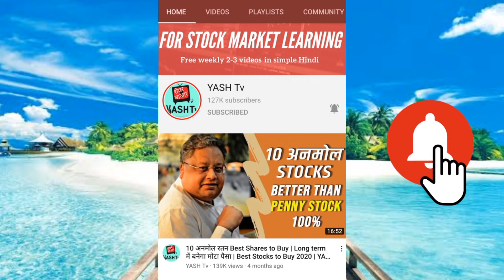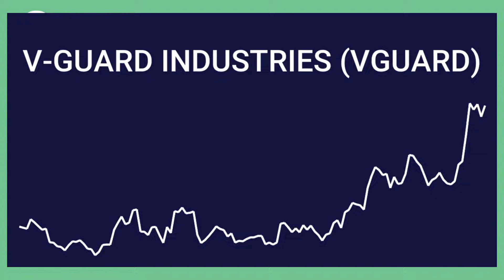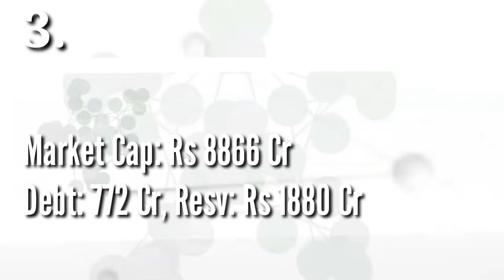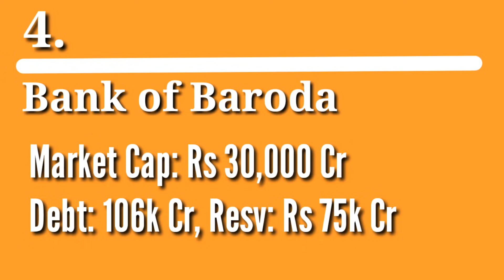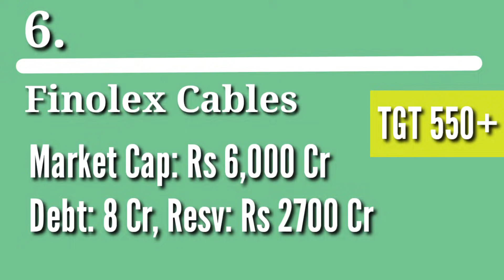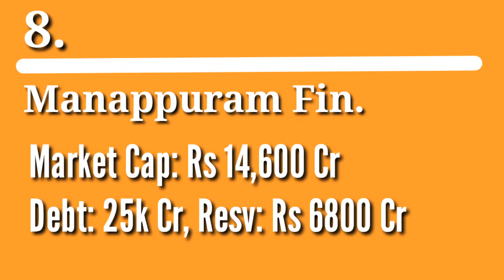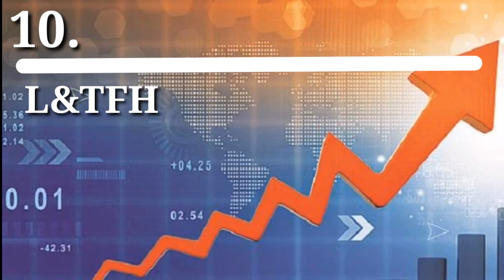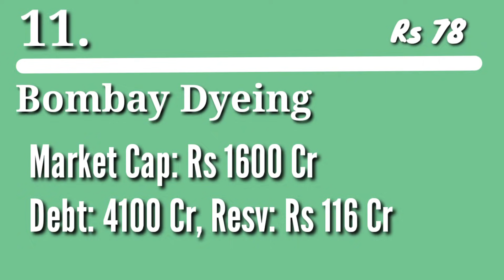Best Stocks to Invest in 2021 | आप की दुनिया बदल देंगे BEST STOCKS LIST FOR LONG TERM | YASH Tv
Best Stocks to buy and hold for 10 years in India(2021). Best Portfolio stocks to buy for long term investment in 2021. Best stocks to buy for long term. Best stocks list includes 10 quality stock picks for long-term.  In this video i will be talking about- Fundamentally strong stocks to buy, Pure quality stocks for long-term investment and One bonus share in the end. Best shares to Invest in 2021. Top 10 stocks to buy. Best stocks to buy for long term growth. Best Stocks Portfolio which are better than, penny stocks. These stocks are indeed, best shares to buy and hold. Best Indian stocks for next 10 years. LONG TERM INVESTMENT IN STOCKS 2021. Top 10 Best shares to Invest 2021. Multibagger stock portfolio.
List of- Top 10 stocks for long term:
1) ITC Ltd: Indias largest Cigarette and tobacco company. Itc share price, has been trading at lower levels since a long time. ITC share, has a diversified presence in FMCG, Hotels, Packaging, Paperboards & Specialty Papers and Agri-Business. We have an aggressive target of Rs 300 per share. Itc share price target, itc share latest news, itc share news. Best stocks to buy 2021.
2) V Guard Industries: Company is a major electrical appliance player in India and Largest manufacturer in the state of kerala. Company also produces Solar Products for the Indian consumer market. This is definitely, Solar Stock to buy now in 2021.Vguard share, is engaged in the manufacturing, trading and selling of a wide range of products likes Stabilizers Digital UPS and Solar Inverters PVC Insulated Cables Switch Gears. v guard share review, vguard share analysis, v guard share news, vguard share price, v guard share price target, vguard share latest news, multibagger stocks 2021 india.
4)Bank of Baroda share: Company is engaged in providing various services, such as personal banking corporate banking international banking small and medium enterprise. It is a public sector bank with good asset quality. bob share price, bank of baroda share price, bob bank share price, bob share price today, bob share.
6) Manapuram share: Manappuram Finance is a Non-Banking Finance Company (NBFC), which provides a wide range of fund based and fee based services including gold loans money exchange facilities etc. manapuram share price, manapuram stock.
Topics covered:
best stocks to invest in today.
best shares to invest now.
best share to invest.

10 Best Stocks to Buy in 2020 | मंदी के बाजार में FUNDAMENTALLY STRONG SHARES ShareMarket YASHTv
10 अनमोल रतन Best Shares to Buy | Long term में बनेगा मोटा पैसा | Best Stocks to Buy 2020 | YASH Tv
How to select Stocks For Long Term Investment in 2021- Basics of Stock Market | YASH Tv

Open an account with one of the leading FULL service broker of  India.

For Lost Share certificates / duplicate share certificates